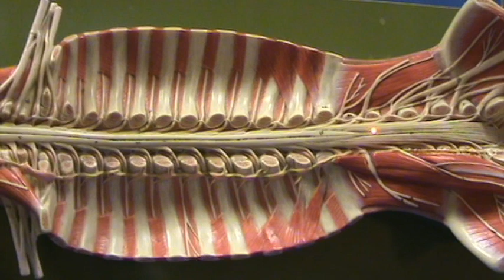Long. Spinal Cord Model - Length of Spinal Cord